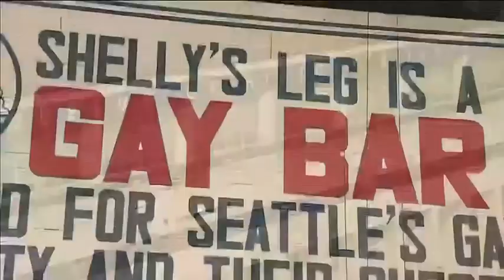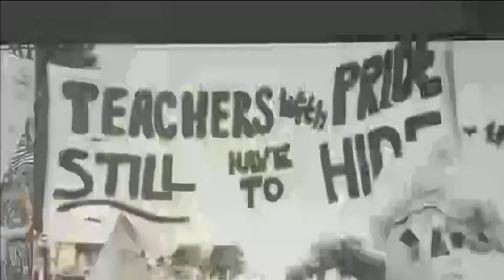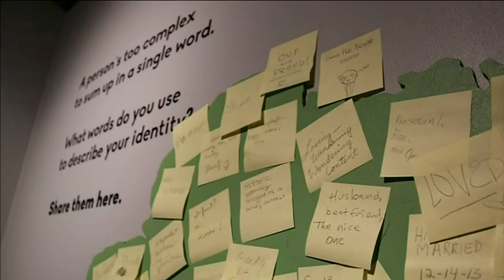VIDEO: MOHAI exhibit shows history of Seattle's gay community